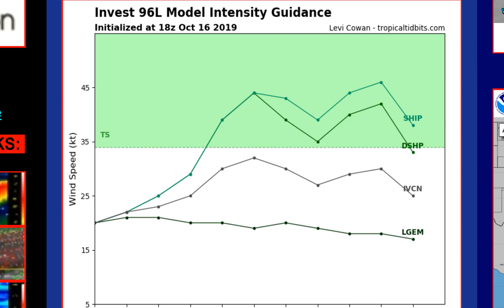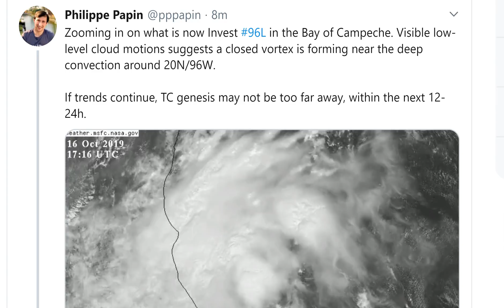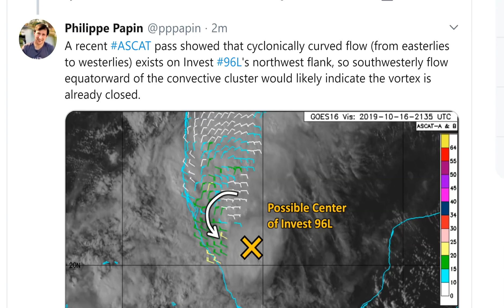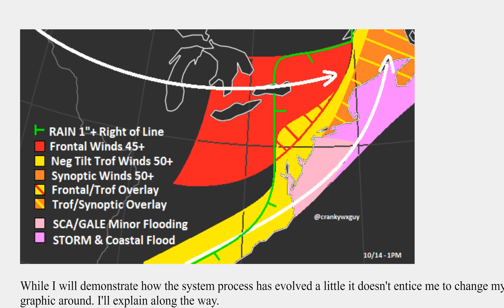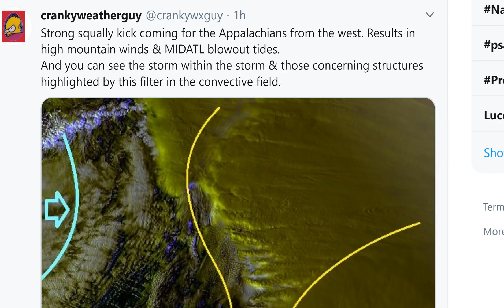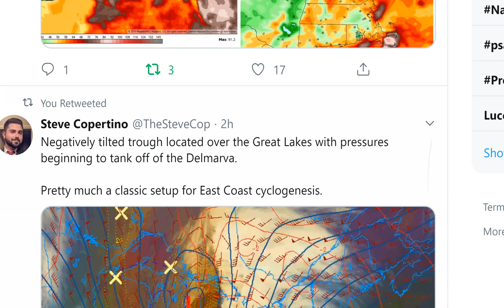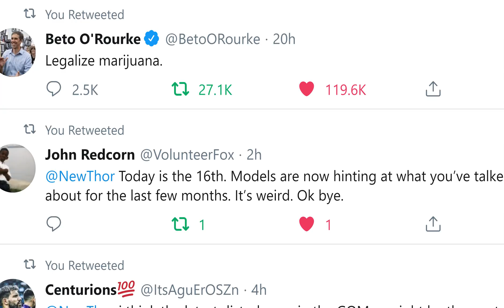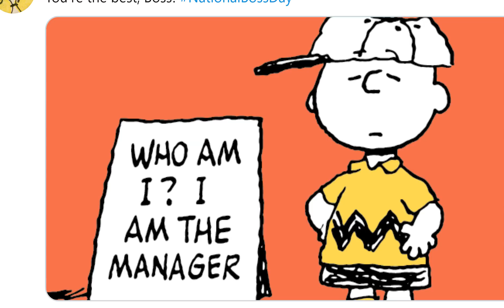NE Bombogenesis Nor'Easter is underway & Gulf of Mexico Invest 96L has 50% chance of Development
The NE storm is nasty & I doubled checked the Wind Shear & it seems pretty high for our GOM storm. Which is good news.
T LEWISON
5430 BIRDWOOD RD. #416

Northeast Coastal Storm to Bring Heavy Rain, Strong Winds From the Mid-Atlantic to New England

Low pressure will intensify along the East Coast into Thursday.
Rain will soak the Northeast, and could lead to flash flooding.
Strong winds will blow through much of the Northeast later Wednesday through Thursday.
Stronger wind gusts in coastal New England could lead to some power outages, downed tree limbs.
A Northeast coastal storm will unleash a combination of soaking rain and strong winds through Thursday from the mid-Atlantic states to New England.

A sharpening plunge of the jet stream will drive a cold front and low-pressure system from the Great Lakes toward the East Coast.

This strong jet stream will then induce a second area of low pressure to form near the East Coast and intensify as it moves toward New England Wednesday night and Thursday.

This second low could intensify fast enough to undergo bombogenesis, a term meteorologists use to classify surface lows whose pressure drops by at least least 24 millibars in 24 hours or less.

What all of this means is that the Northeast will see wet and windy conditions through Thursday.

High wind warnings are in effect late Wednesday into Thursday for coastal areas of Maine, New Hampshire and eastern Massachusetts (excluding Boston Harbor). Winds gusting as high as 60 mph in these areas could bring down trees, tree limbs and power lines in these areas, possibly knocking out power.

Forecast Timing
Wednesday Evening

Rain is spreading from the eastern Great Lakes, Ohio Valley and Appalachians into the mid-Atlantic states, Hudson Valley and southern New England.

Winds and rain coverage will increase throughout New England this evening.

This rain has caused Game 4 of baseball's American League Championship Series in the Bronx between the Houston Astros and New York Yankees to be postponed until Thursday. The game was originally scheduled for Wednesday evening. Game 5 was also pushed to Friday.

Wednesday night, as the low intensifies, strong winds are most likely along the coast of New England and eastern Long Island, but are also expected from the Appalachians into the Interstate 95 corridor from the New York City Tri-State to Virginia.

Rain should eventually end in most areas from New York City south overnight, except some wrap-around rain showers are expected from parts of the eastern Great Lakes to the mountains of West Virginia.

Thursday

Rain will continue Thursday from New York state and parts of Pennsylvania into New England as the strong low-pressure center heads toward Maine.

The most soaking rain Thursday will be in upstate New York and northern New England. Precipitation will slowly diminish in these areas Thursday night. Some wet snow may dust the peaks of the Adirondacks, Green and White Mountains, but little snow will fall elsewhere.

Gusty winds will linger through much of the Northeast Thursday, with the strongest winds in northern New England early.

Forecast Rain, Wind Impacts
This will not be a long-lasting system, but the combination of rain and wind will have some impacts.

Rainfall totals of 1 to 3 inches are forecast from the eastern mid-Atlantic to much of New England. Parts of the Hudson Valley and New England could see up to 5 inches of rain. Localized flooding is possible in urban and poor drainage locations.

Winds could gust 30 to 40 mph at times Wednesday night through Thursday in much of the rest of the Northeast, particularly over higher elevations.

The strongest winds Wednesday night into early Thursday are expected in southeast New England, including Nantucket, Martha's Vineyard and Cape Cod, where some gusts over 60 mph are possible. Sustained winds over 30 mph are expected.

Early in the day Thursday, those 50+ mph gusts could spread northward along the coast into Downeast and northern Maine.

These winds could break tree limbs, uproot some trees, and trigger power outages.

The rain and wind will also strip away some fall foliage in parts of New England. Portions of New England are currently experiencing peak fall color.

Coastal flooding is also likely on east- and southeast-facing shorelines.

Coastal flood warnings have been issued for parts of coastal Connecticut and New York where water levels could rise a couple of feet late Wednesday evening into early Thursday.

This storm may be strong enough to produce record-low surface barometric pressures for October. Some computer models predict that t